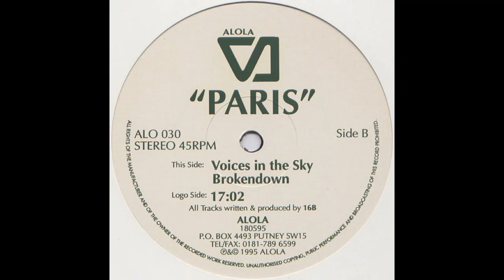16B - Brokendown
mid 90's tech'aus